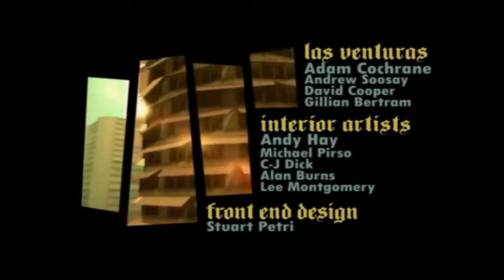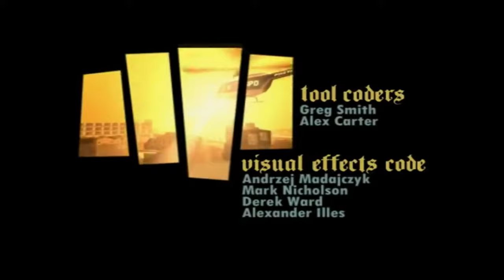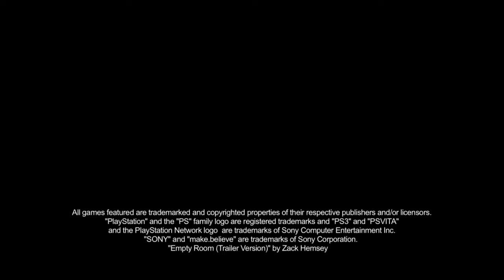GTA SA PS VITA Early Teser gameplay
This its Grand Theft Auto San Andreas

On the port its  working TheFlow and Rinnegatamante

This Port of GTA SA its based on the Android HD Remaster version of the game

This port will be ready later this year

TheFlow its working to on - GTA SA , GTA VC , GTA CW and Bully

all of this games will be ported from the Android versions of the games

Currently we get GTA 3 PC port and Max Payne android port .

TheFlow its almost ready with the port of Grand Theft Auto VIce City

GTA VC with come later this month

The GTA SA port its in early stage of development . The game currently its not very stable and the FPS its not very good .
But its impressive hall This game its Running on the Vita .